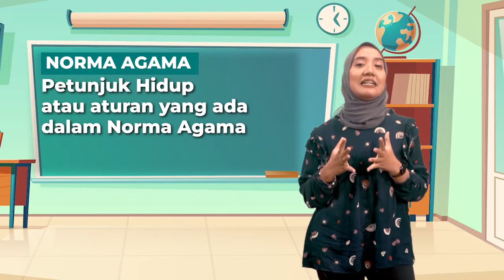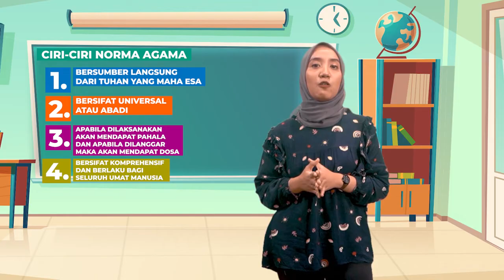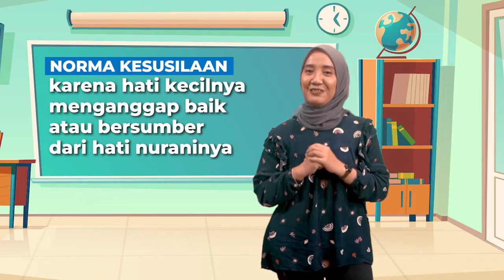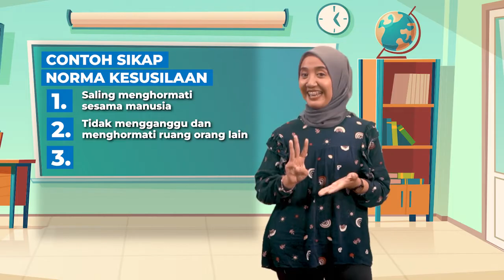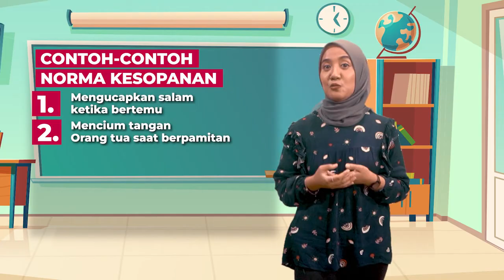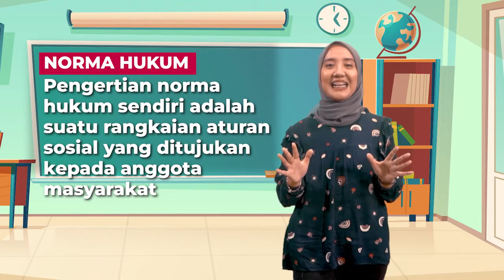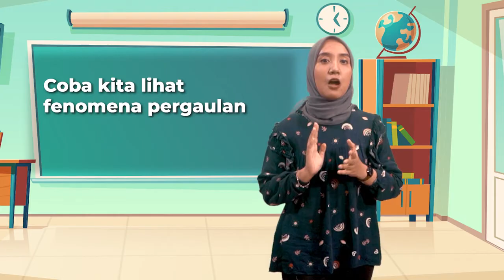Norma - Norma Sosial di Masyarakat